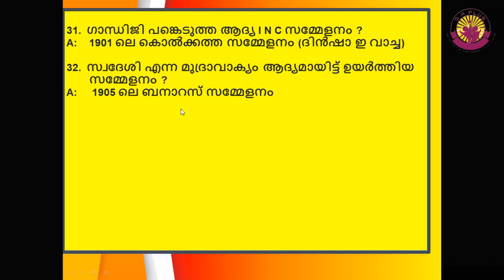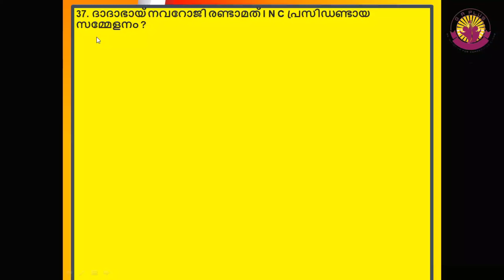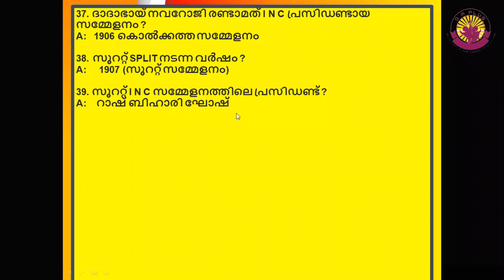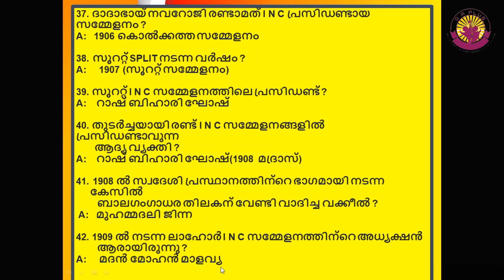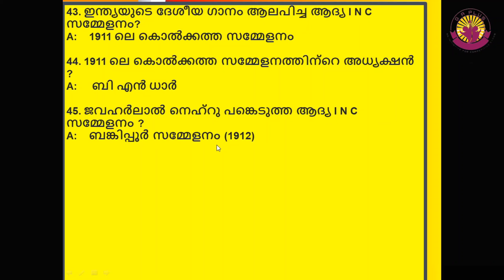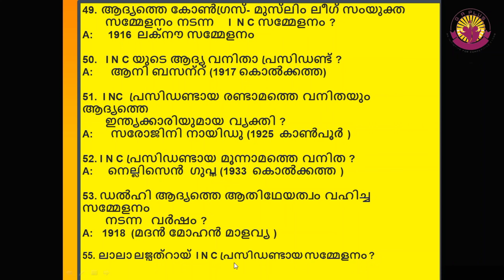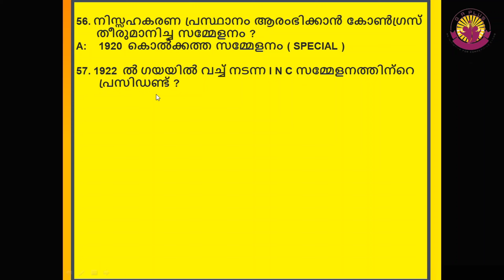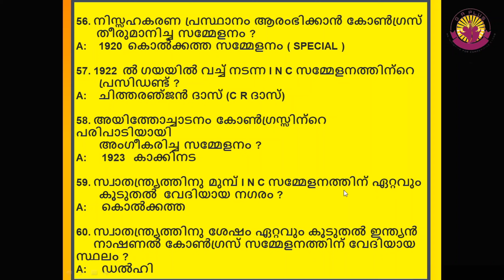സ്വാതന്ത്ര്യദിന ക്വിസ്|INDEPENDENCE DAY QUIZ|PART 4|G A PLUS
സ്വാതന്ത്ര്യ ദിനത്തിനോട് അനുബന്ധിച്ചു നടക്കുന്ന ക്വിസ് മത്സരങ്ങളിൽ പങ്കെടുക്കുന്നവർക്കും,മത്സര പരീക്ഷകളിൽ പങ്കെടുക്കുന്നവർക്കും ഒരു പോലെ ഉപകാരപ്പെടുന്ന ചോദ്യങ്ങളും ഉത്തരങ്ങളുമാണ് ഈ വീഡിയോ സീരിസിലൂടെ നിങ്ങളിലേക്കെത്തിക്കുന്നത്.

This video series brings you questions and answers that will be useful for both participants in Independence Day quizzes and competitive exams.